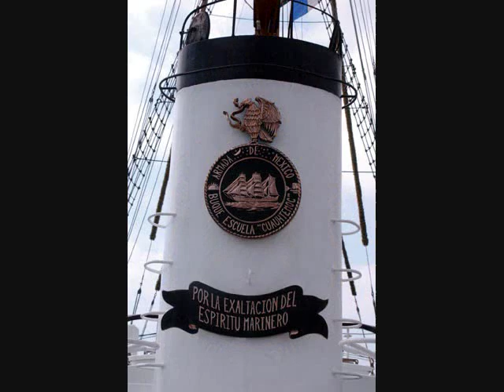HIMNO DE LA HEROICA ESCUELA NAVAL MILITAR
HIMNO HEROICA ESCUELA NAVAL MILITAR CON IMAGENES DE ANTON LIZARDO VERACRUZ Y MEXICO DF Y ALGUNAS MIAS